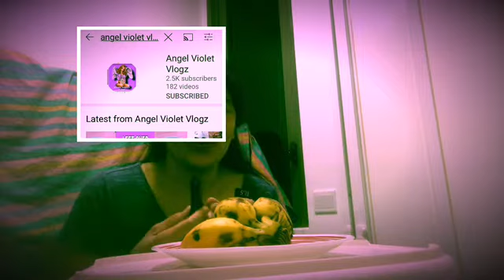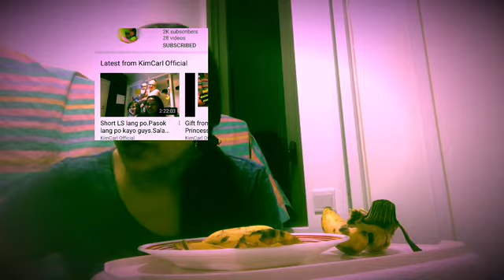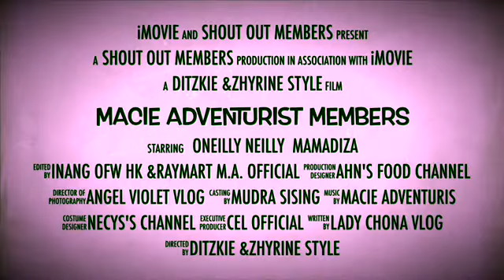RATED R || I ACCEPTED THIS BANANA CHALLENGE || ENJOY MUCH || MACIE ADVENTURIST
Nakakatuwa lng gagwin itong banana challenge na ito more fun and wnjoy talaga buaog kapa!

Thank tou for watxhing guys!

Have dun